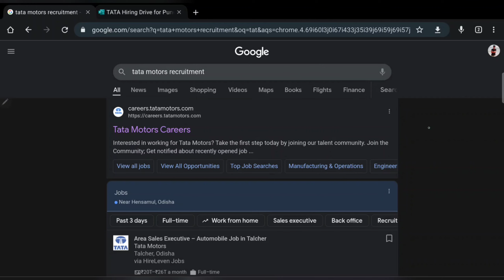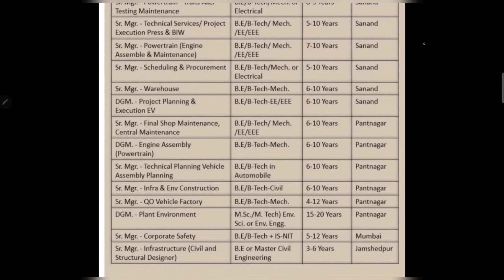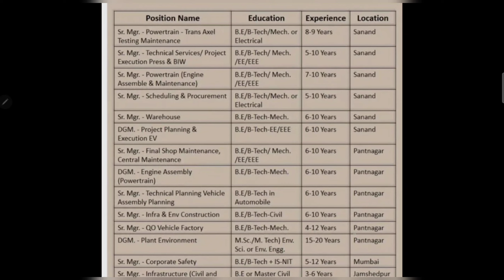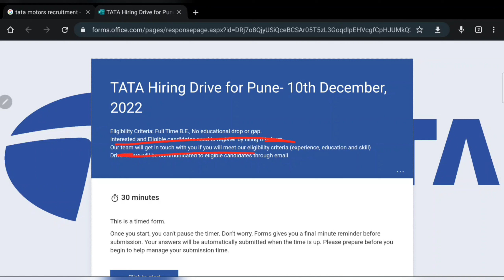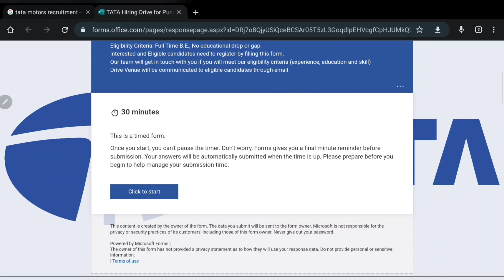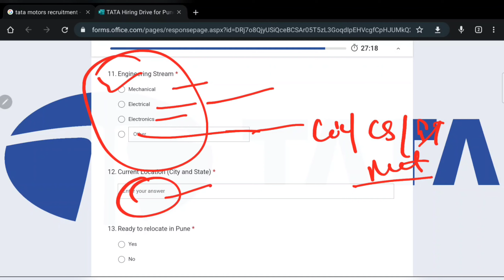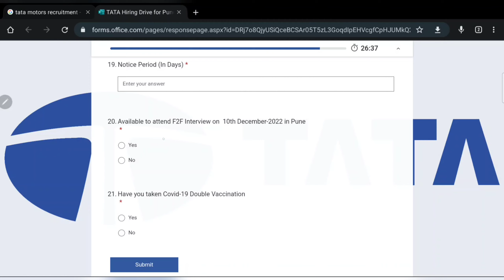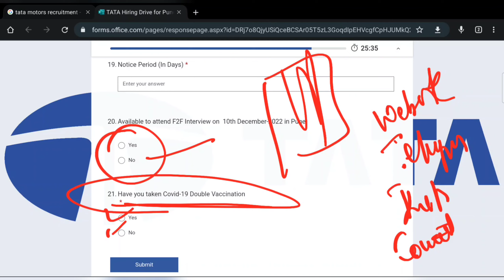TATA Motors Recruitment | Civil Engineer Jobs | Mechanical Engineer Jobs | Electrical Engineers Jobs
Mining Jobs,
10 based jobs
12pass jobs,
BPO jobs
Gaming Jobs,
Calling Jobs
freelancing jobs,
Backend jobs
NHAI Jobs,
Metro Jobs,
adani jobs,
IIT Jobs,
Ministry Jobs,
NPCC jobs,
Refinery Jobs,
ISRO jobs,
Railway jobs,
Adani jobs
Engineers Jobs,
Civil Engineering,
Mechanical Engineering,
Electrical Engineering,
Electrical Engineering Latest Jobs,
Engineering Jobs,

Tata Latest Recruitment,  Tata Jobs , tata Freshers Jobs, tata Diploma Jobs, tata Latest Recruitment, tata Jobs for All  , tata Latest Jobs, tataFreshers Jobs, tata Recruitment